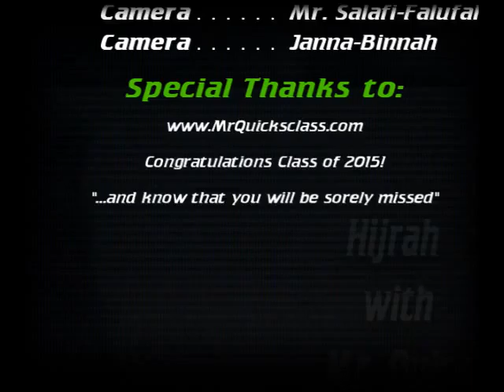Mr. Quick's Graduation Speech 2015! "To be or not to be!"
To be or not to be! ‪Graduation‬ ‪Speech‬ 2015!  Thank you for three of the most amazing years of teaching.  Actually, you all were the real ‪teachers‬.  Congratulations to the class of 2015!